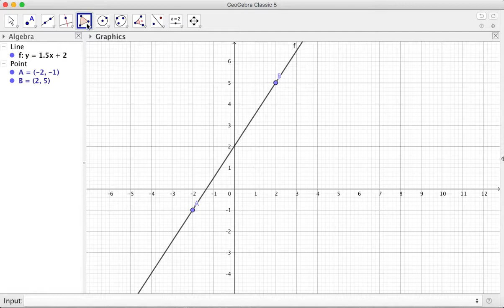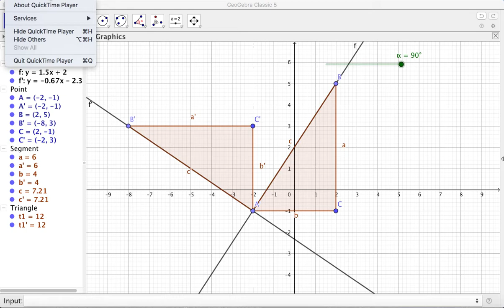Perpendicular lines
Geogebra exploration to find patterns in gradients of perpendicular lines